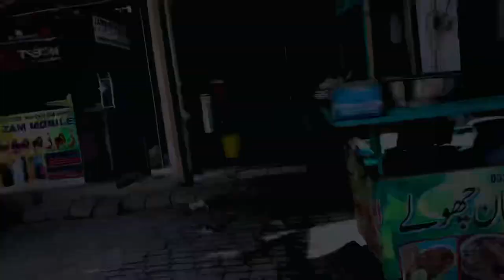Balochi Patka || Vlog 2 || Aqib Raza Editx | Dera Ghazi Khan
Please support me Dera GHAZI khan vlog